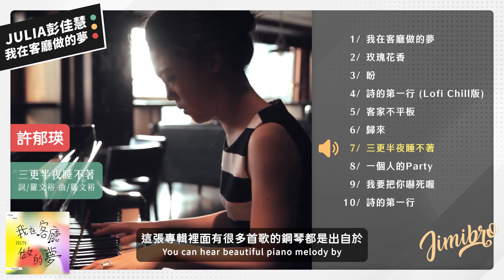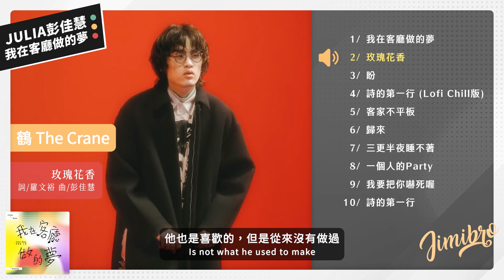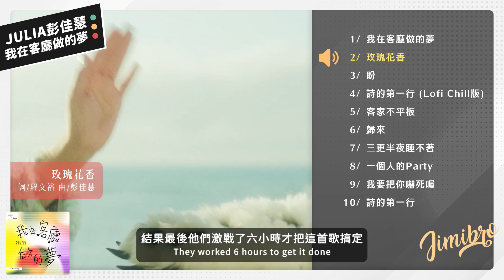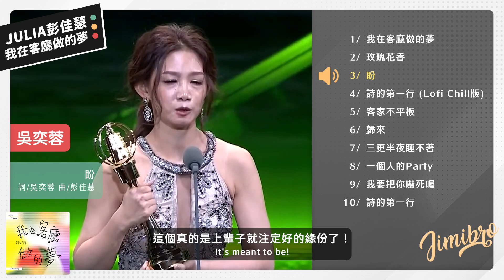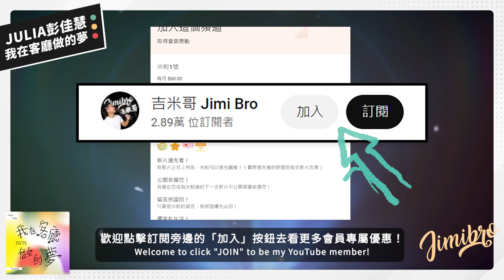雙語歌后！金曲34最佳客語歌手彭佳慧《我在客廳做的夢》幕後音樂故事解析 Julia Peng's "Living Room Dreaming"【Jimi Bro 吉米哥】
本頻道所有節目由我一人獨立製作
您的贊助是支持我繼續創作的動力

Hi 大家好，我是吉米哥

前陣子非常榮幸受邀出席 @JuliaPeng_Official
彭佳慧首張客語專輯《我在客廳做的夢》聽歌會
帶回了一些新專輯背後有趣的音樂製作故事
特別整理出來與大家分享
讓你們能更深入了解這張客語專輯誕生的過程~

這也是我第一次作這種簡單的「導聽型影片」
如果覺得還不錯，拜託一定要留言讓我知道！
或許之後可以再多作一些針對單張專輯的介紹
有想聽我聊哪張專輯也歡迎敲碗喔~哈哈哈

👉Camera :
SONY ZV-1F

透過吉米哥專屬連結加入可享有30天免費試用：
超過3萬首歌曲、9萬種音效～無限制免費下載！

彭佳慧《我在客廳做的夢》
1. 我在客廳做的夢 Living Room Dreaming
2. 玫瑰花香 Fragrant Roses
3. 盼 To Hope
4. 詩的第一行 (Lofi Chill版) First Line Of The Poem (Lofi Chill Version)
5. 客家不平板 Hakka Unsettled
6. 歸來 Home Return
7. 三更半夜睡不著 Insomnia
8. 一個人的Party Party Alone
9. 我要把你嚇死喔 Knock'Em Dead
10. 詩的第一行 First Line Of The Poem

👉Video Credits :
文案 / 吉米哥
腳本 / 吉米哥
攝影 / 吉米哥
燈光 / 吉米哥
美術 / 吉米哥
剪輯 / 吉米哥
特效 / 吉米哥
字幕 / 吉米哥
英文翻譯 / 吉米哥

※所有音樂與影像著作權屬版權公司所有並符合YouTube營利規範